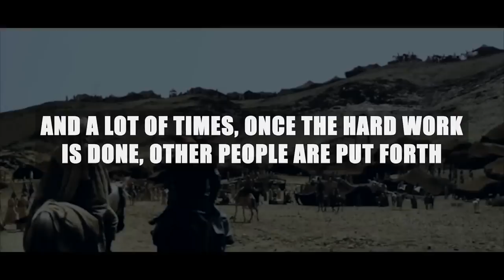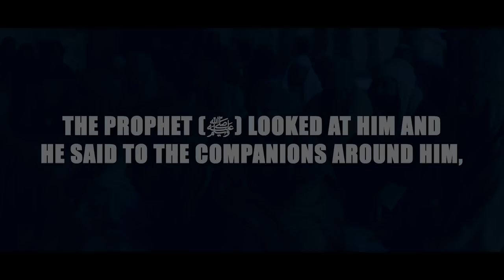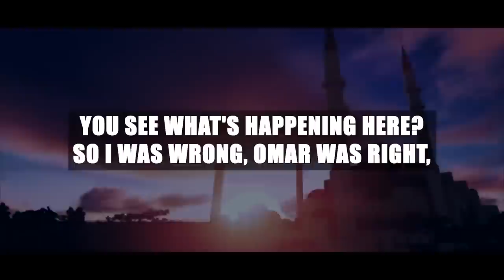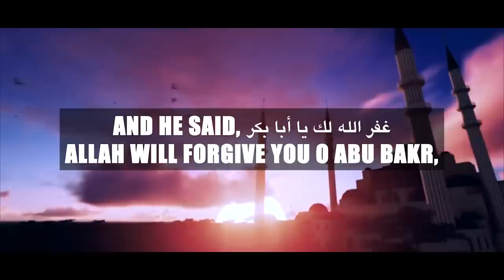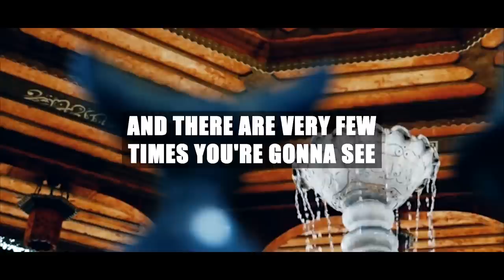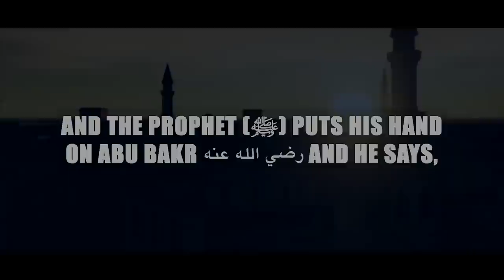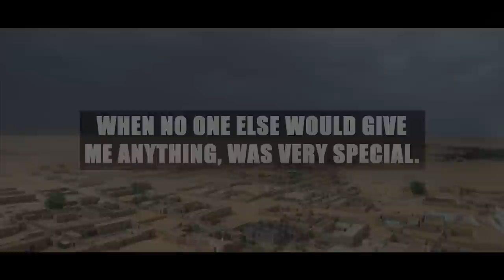THIS MADE MUHAMMAD (ﷺ) VERY UPSET!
Speaker: Seikh Imam Dr. Omar Suleiman